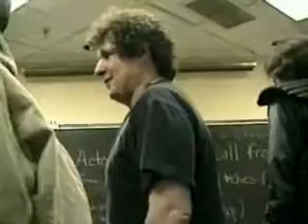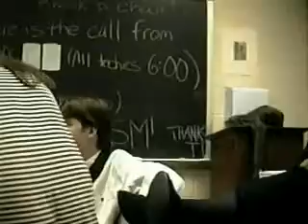36. Macbeth Green Room - Dress Rehearsal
Documentary "The Making of the Production of Macbeth" (1993)
Bob Lyness, Willie Harley: Videodocumentarians, St Marys College, 1993